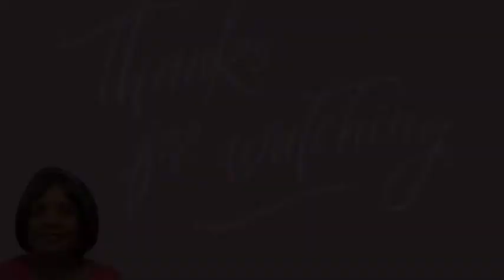ASMR Crunchy Baked Chips Taste-Test | Crunchy Eating Sounds 😋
Hello my faithful friends! 🙏🏾❤️ Hope you all are doing well!!! Today in my new ASMR, I will having a little Taste-Test!!! 😋 On these salty mini baked chips!!! How will they taste? Watch to find out! 😍❤️

– MsBevFaith

Remember GOD and Jesus loves you!!! You can do ALL things through Christ who strengthens you! (Philippians 4:13) We are all wonderfully made through GOD! Let’s spread the love of Christ together in this world, because together, we can make a positive difference and make a CHANGE! ❤️🙏🏾 Amen.